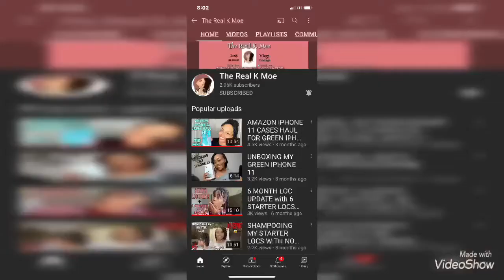The Real K Moe